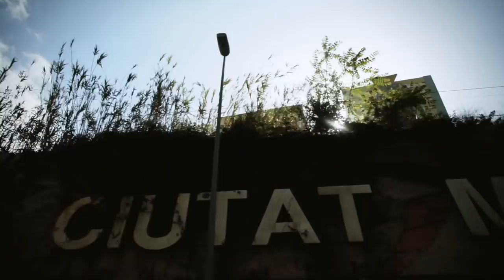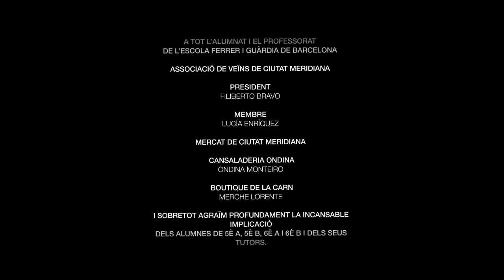Al barri i a la gent - Plataforma per la Llengua, Nel·lo C i Escola Ferrer i Guàrdia (videoclip)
Els alumnes de 5è i 6è de primària de l’Escola Ferrer i Guàrdia de Ciutat Meridiana, Barcelona, han escrit la lletra d'aquest tema durant el taller de rap que han fet al llarg del curs, impartit pel raper Nel·lo C i impulsat per la Plataforma per la Llengua.

La direcció artística del videoclip ha estat de Lluís Elías, gràcies a la col·laboració de la Fundació SGAE, i de la producció audiovisual se n’ha fet càrrec Mediapro.